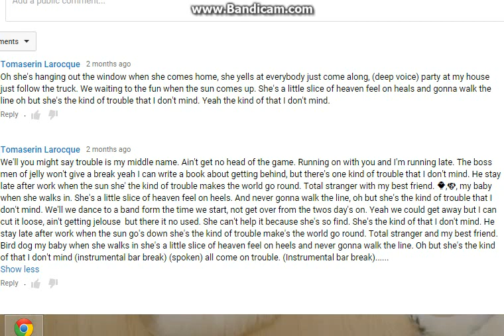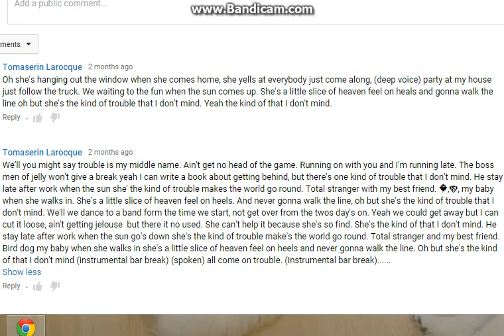Brooks And Dunn She's The Kind Of Trouble That I Don't Mind With Lyrics.